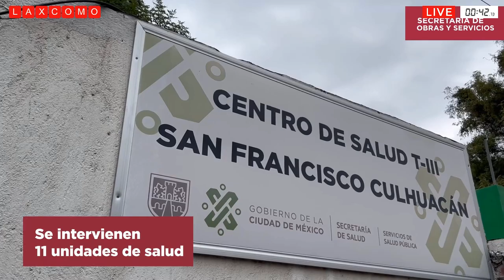CIUDAD DE MÉXICO: CETRAM Indios Verdes + revitalización de la Plaza Garibaldi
Esta semana la ciudad de México, a través de la Secretaría de Obras y Servicios, ha dado conocer algunos avances de los siguientes proyectos: la construcción de la planta de selección en la alcaldía Gustavo Madero, el ordenamiento del CETRAM Indios Verdes, el centros de salud San Francisco Culhuacán, la Escuela Primaria Bandera Nacional y la Escuela Secundaria Vicente Suárez, y la revitalización de la Plaza Garibaldi.